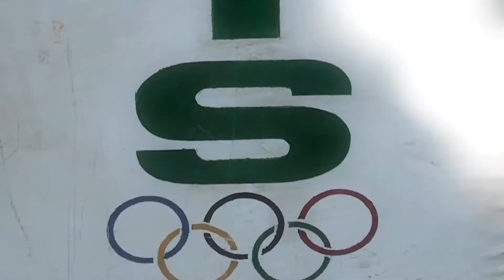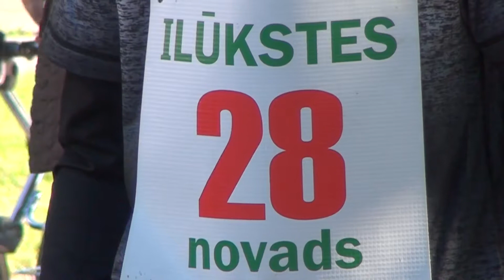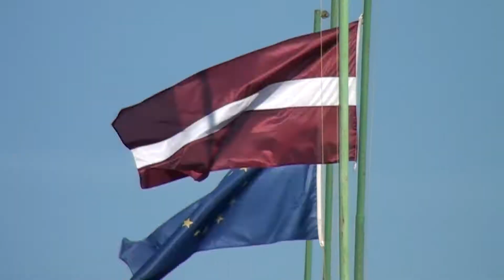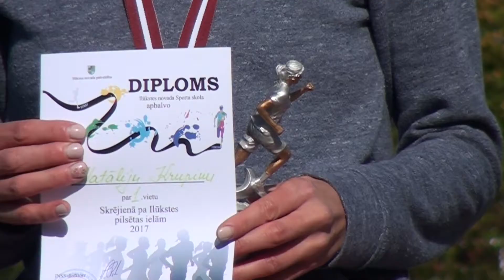Skrējiens pa Ilūkstes pilsētas ielām 2017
23. septembrī notika tradicionālais Skrējiens pa Ilūkstes pilsētas ielām.

 Sacensību ievadā bija Bērnu skrējieni, tiem sekoja Ģimenes skrējiens, Veselības skrējiens un pamatsacensības. Kopskaitā sacensībās piedalījās 128 dalībnieki. Ģimeņu skrējienā iesaistījās 17 ģimenes.

Skrējiens pa Ilūkstes ielām mūsu novadā jau ir kļuvis par neatņemamu ikgada rudens sporta notikumu, tā galvenais mērķis ir popularizēt vieglatlētikas skrējienu un veselīgu dzīvesveidu visu vecumu Ilūkstes novada iedzīvotāju vidū, kā arī veicināt sabiedrības vēlmi būt fiziski aktīviem savās ģimenēs, kā arī stiprināt draudzīgas attiecības ar citu reģionu un kaimiņvalstu sportistiem.

Video:Ainārs Blūzmans